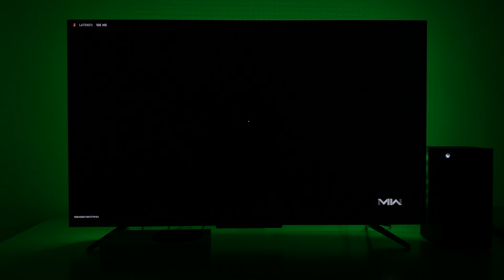Call of Duty Warzone 2 Xbox Series X Gameplay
Call of Duty Warzone 2 Xbox Series X Gameplay 4K TV
TV TCL 50P725
Shot on Iphone 11